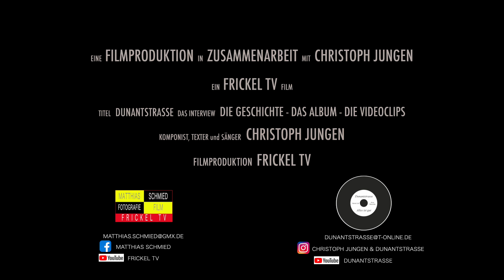Dunantstrasse - Die Videoclips - Interview Teil 3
Im dritten und letzten Teil geht es um die Videoproduktionen, die wir schon veröffentlicht haben. Unser Kennenlernen, unserer Erfahrungen und die Pleiten Pech und Pannen. Hier wird nicht alles so ernst genommen und ich hoffe wir können den Spaß den wir bei den Drehs hatten etwas rüber bringen. Natürlich wird es hier auf meinem Kanal mit Musikclips weitergehen, denn es macht uns beiden riesig Spaß und wir haben noch soviel abgefahrene Ideen, die unbedingt umgesetzt werden müssen.

Vielleicht bleibt Ihr ja dabei, denn in diesem Teil muss auch das angekündigte Rätsel gelöst werden.

In diesem Sinne wie immer
Ciao Euer Matze

Kontaktdaten:
Sänger, Komponist und Songwriter